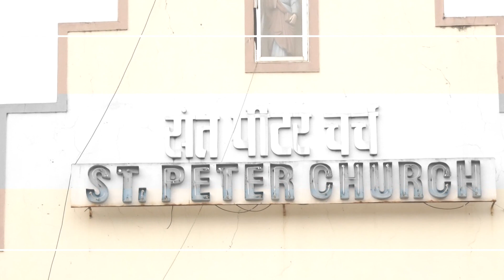02 Anton Weds Bhavika and Milton Weds Priyanka (Vasai Koliwada)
Anton Weds Bhavika and Milton Weds Priayanka (Vasai Koliwada)
Daivat Photo Studio
Videsh Mhatre Arnala Killa